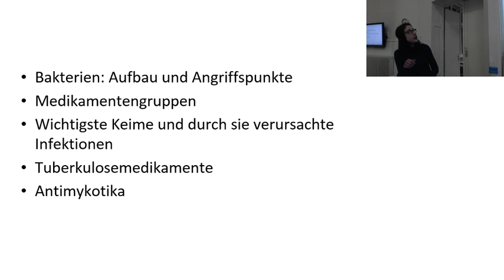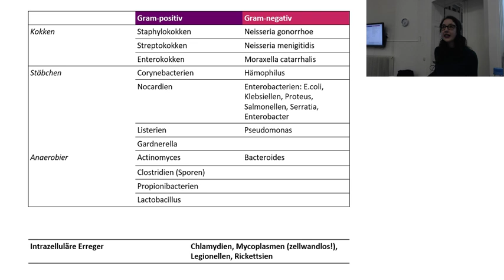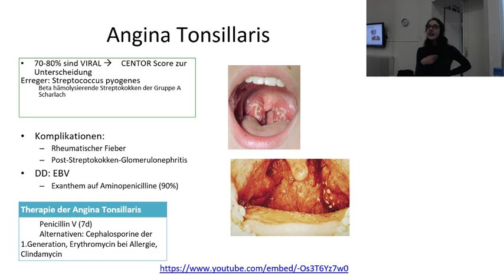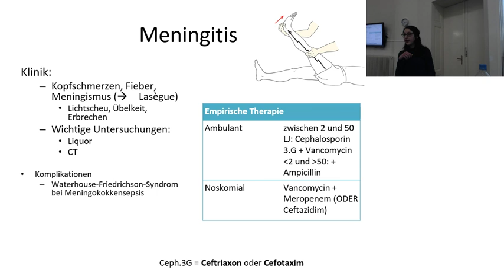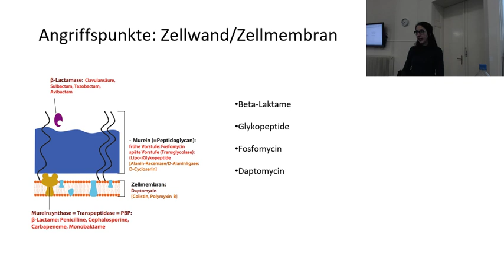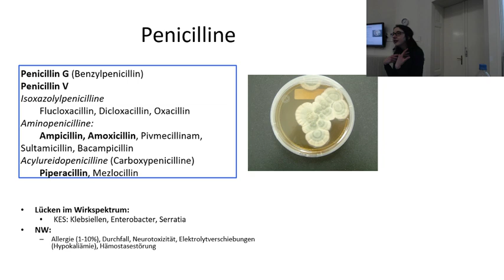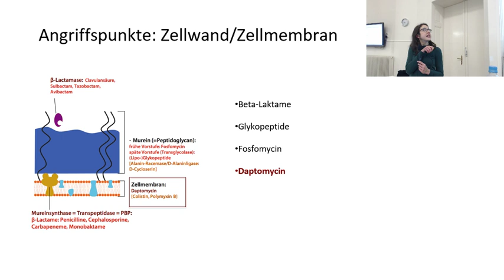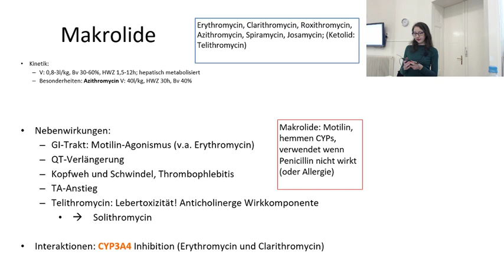Pharma 2018 Live Tag 2 - Antibiotika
Hallo liebe Kolleg_innen,

Ihr findet hier die Aufzeichnung des Livestreams vom Block 9 Pharmarepetitorium Tag 2. In Livestream Nummer 2 läuft schon fast alles rund, nur die Fragen und Antworten aus dem Publikum sind leicher nicht  zu holen, aber Miranda hat das wett gemacht in dem sie fast alles für euch wiederholt hat.

Viel Spaß bei Antibiotika Teil 1, alle weiteren Infos findet ihr in Facebook-Event: